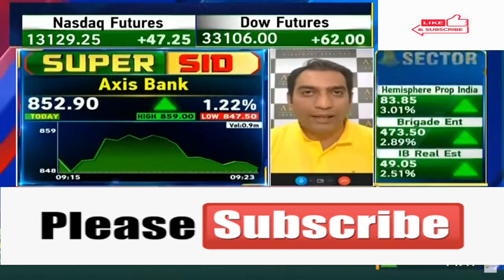Axis Bank Ltd 🤩Axis Bank Ltd update 💥 Axis Bank Ltd